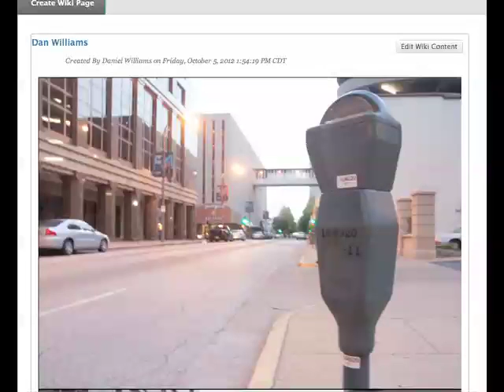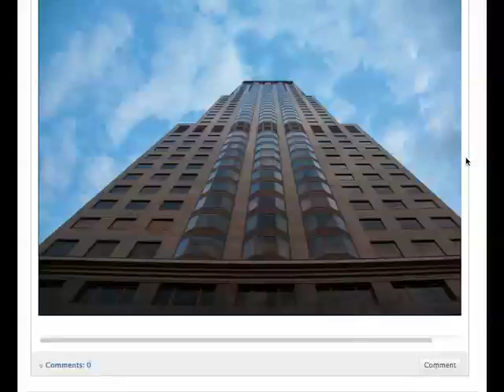Dan Landscape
Meramec Digital Photo Landscape Critique